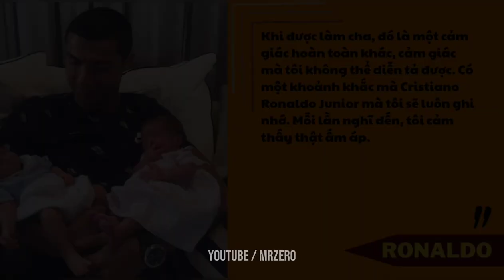Tìm Hiểu Về Gia Đình CRISTIANO RONALDO - Hậu Phương Vững Chắc Để Trở Nên Vĩ Đại | MR ZERO